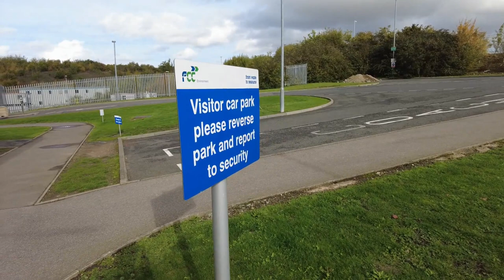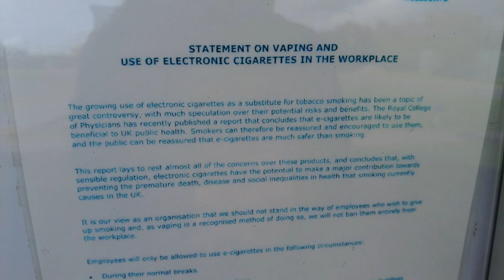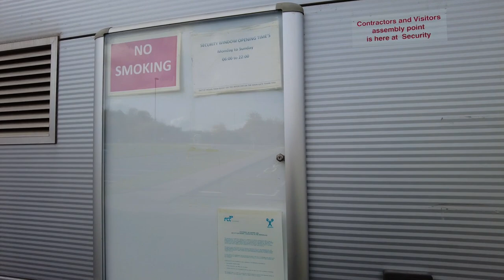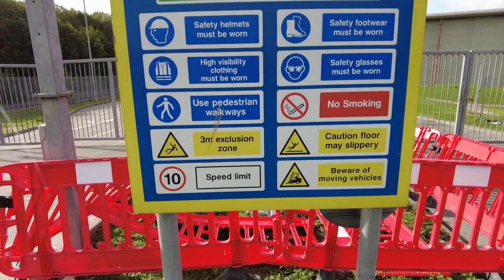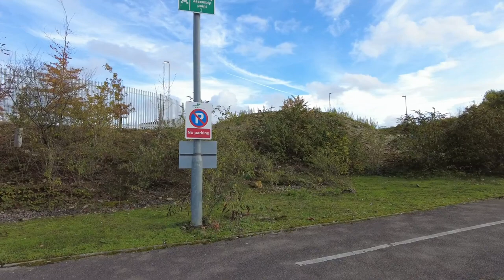SWEARING SECURITY GUARD NOT HAPPY ABOUT ME FILMING - Envirotec run by FCC/KCC Audit & drone footage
This was my recent visit to a waste energy recovery plant near Maidstone in Kent which is funded by Kent County Council.
I was clearly not welcome as security was very belligerent and wasn't happy about me filming. He even swore at me when I asked about his SIA badge.

Very unprofessional!